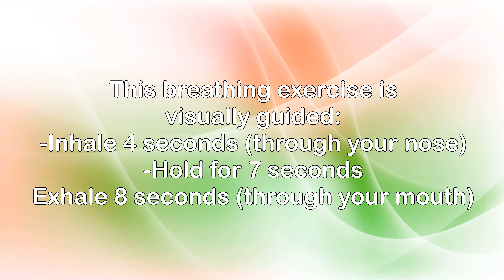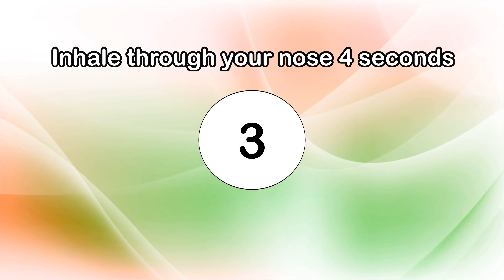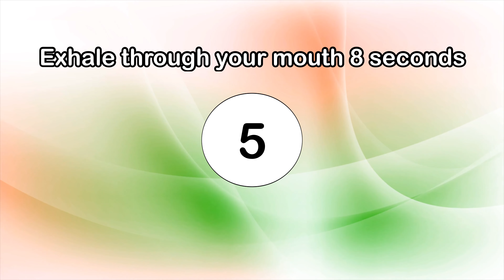Morning Deep Breathing Exercise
Breathing Exercise To Kickstart Your Day.
Visually Guided Deep Breathing Exercise

This breathing exercise is visually guided.

Guide:
1. Get yourself relaxed in a quiet place where you can be alone or relaxed for 5 to 10 minutes.
2. Breathe in (through your nose) 4 seconds, hold for 7 seconds, and exhale (through your mouth) 8 seconds.
3. If you start feeling light headed og dizziness, take 5 minutes break and breathe normally.
If you are new to deep breathing exercises you can experience dizziness after session, wait a minute or two before moving on from this session.

You can simply do it in your pace, if the breathing is too fast or too slow shown on screen. Just count 4, 7 and 8 as you breathe in, hold and exhale, in your own (constant) pace.
5 minutes of this exercise will instantly get you in a relaxing state, for any reason it did not, extend your exercise. For some, 5 more minutes is sufficient, for some is 10 more minutes.

This is a very simple method and very easy to remember, so you don’t have to watch this every morning, just remember to take deep breaths for 5 minutes (Inhale 4 seconds, hold for 7 seconds and exhale 8 seconds)

Feel Good
Be Good
Do Good

If you like to manifest while meditating, here is a link to Dr. Joe Vitale program.